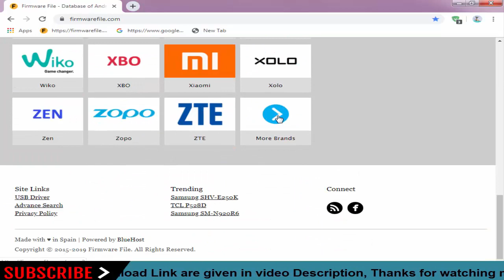Download Masstel Stock Firmware For All Models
On this Channel we have shared the Masstel Stock Rom (Original firmware) for all Masstel Smartphone and Tablets.